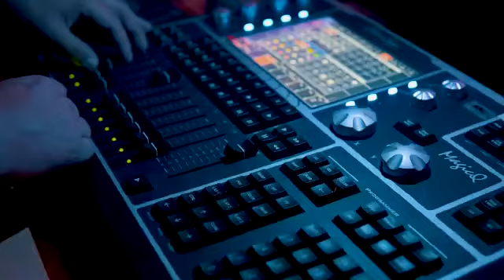28 de febrero de 2023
Video de Charly